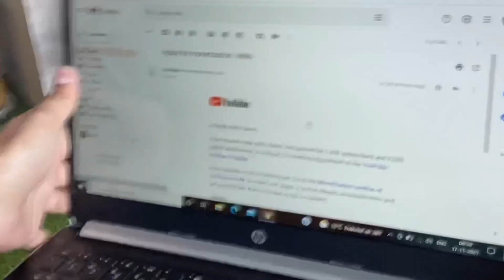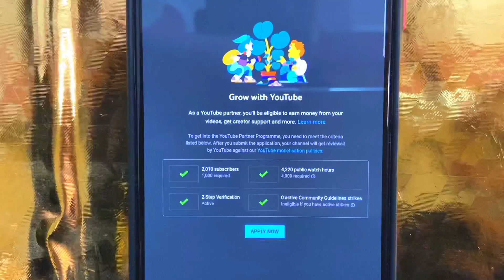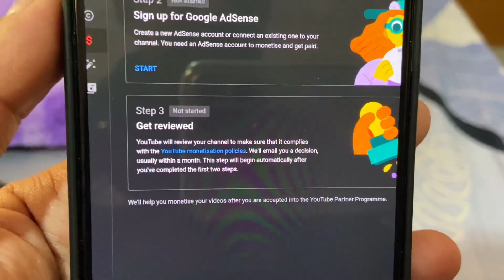Finally Channel Monetize hogya_#monetization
Hello Friends,
It's been around 1.5+ years when I started my youtube channel and after so much hard work and all we got this special email "Our channel is monetized".
congratulations to all of you and Thank you for supporting...